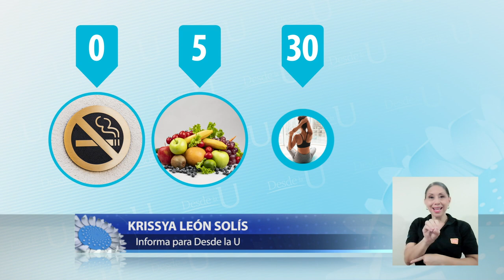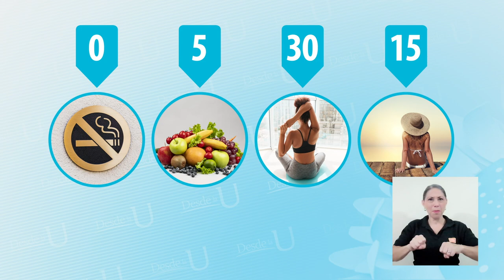¿Cómo fortalecer el sistema inmunológico? - Nutrición UCR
Con la presencia del coronavirus, muchas personas quieren robustecer su
sistema inmunológico.

Una nutricionista de la UCR nos regala la fórmula para hacerlo.